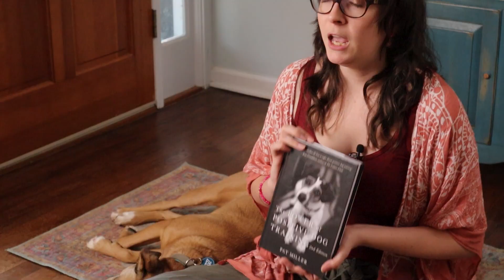PREVENTING Accidents: Keeping Kids SAFE AROUND Dogs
Want to keep your kids safe when they meet dogs? Here are tips I live by for helping my children around new dogs. From body language (check out this book here: Doggie Language: A Dog Lover's Guide to Understanding Your Best Friend ) to proper petting techniques, we'll cover everything you need to know to ensure a happy and safe interaction between your child and the dogs that they meet.

Check out my blog on living the busy life, don't forget to scroll down to sign up for my email for the latest blog.

Need professional help? Check out: (These are dog trainers I know of,  like, and have watched, but have not actually trained with)

Here is another the affiliate link, the Doggie Language by Lili Chen above is an affiliate link as well, (we may earn a small commission) for the product in the video:

The Power of Positive Dog Training by Pat Miller

0:00
0:10 The Book and Body Language
1:51 Disclaimer
2:20 Back to the Book and Body Language
2:52 Eye Contact, Gestures, and Movement
3:58 Dog's State of Mind
4:30 Be Your Child's Advocate
6:28 Dog Owners Can Be Advocates Too
7:08 What I Personally Do With My Kids and Strange Dogs
10:54 Human Rules and Dog Rules are Different
11:46 How to Pet a Dog
14:15 Unfamiliar Dogs